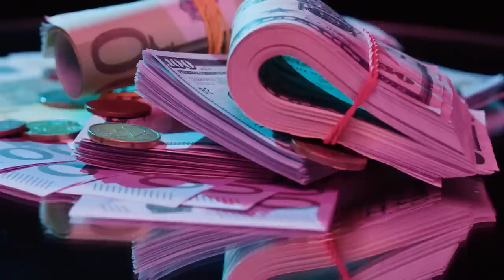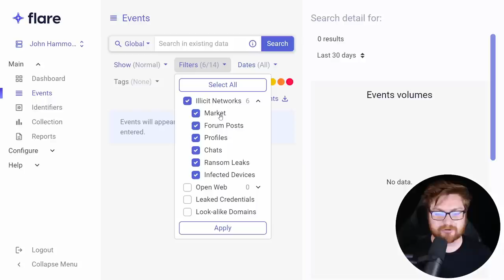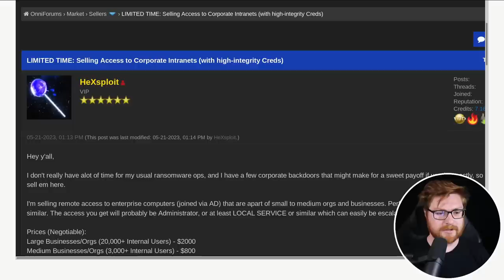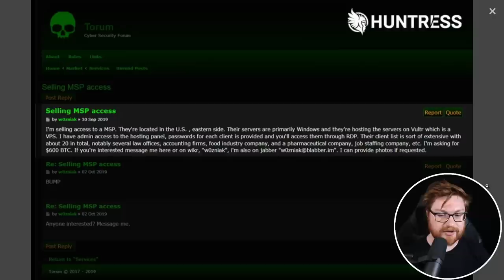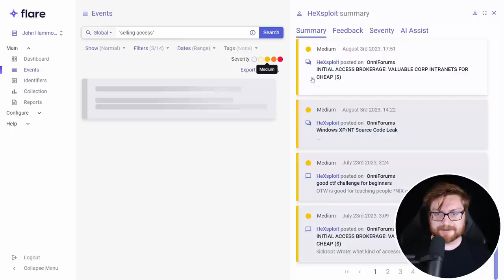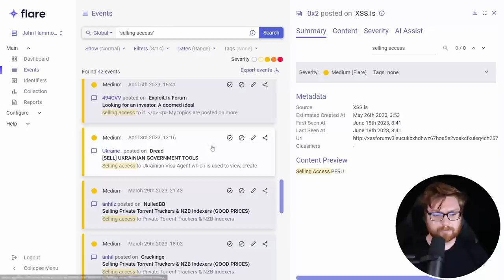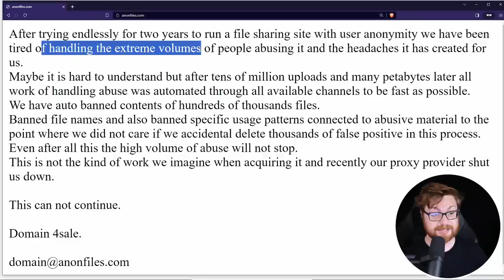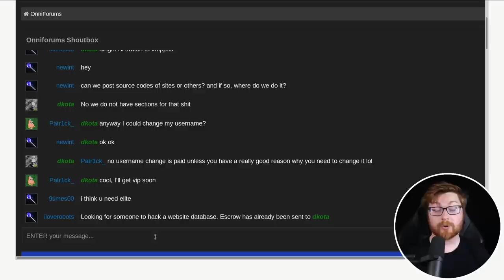Your Computer could be For Sale on the Dark Web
|| You can track down shady sellers, hunt for cybercrime, or manage threat intelligence and your exposed attack surface with Flare!